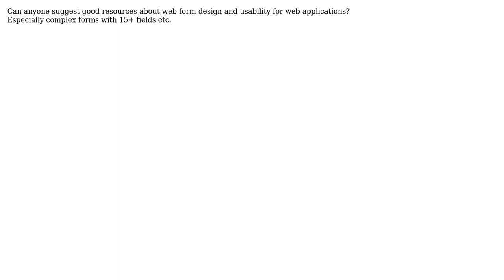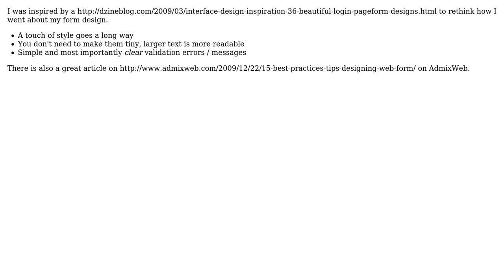Software Engineering: Good resources for web form design and usability (4 Solutions!!)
Software Engineering: Good resources for web form design and usability

With thanks & praise to God, and with thanks to the many people who have made this project possible! | Content (except music & images) licensed under CC BY-SA | Music | Images & others | With thanks to user Waleed Al-Balooshi user Robert Harvey user Josh K user Amir Rezaei user Alexey Anufriyev and the Stack Exchange Network Trademarks are property of their respective owners. You are responsible for your own actions.